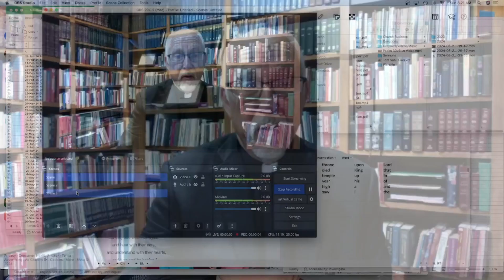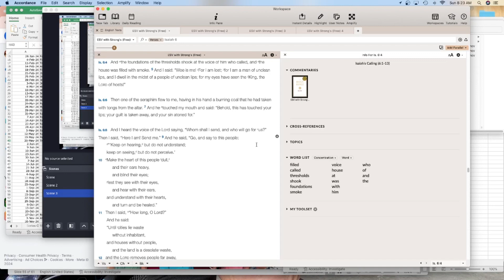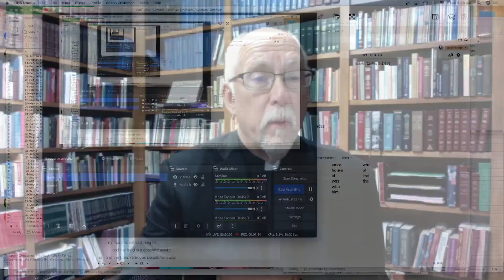Sent by the Trinity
Today is Trinity Sunday. We are celebrating today the reality of God; Father, Son, and Holy Spirit, three persons, one essence. And we are sent out into the world BY HIM. Watch this episode of "The Word" for more.